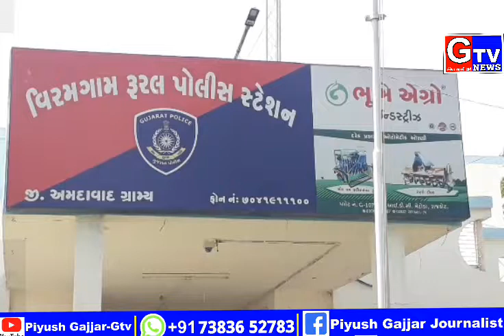વિરમગામ તાલુકાના ખુડદ ગામની સીમમાં બોરની ઓરડી પાસે જુગાર રમતા 13 શખ્સો ને ઝડપ્યા હતા જેમા